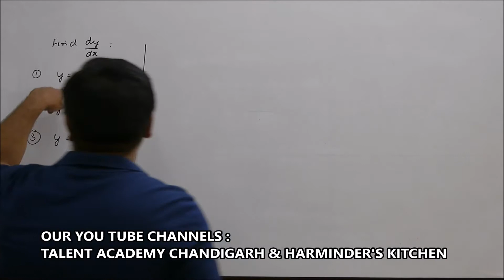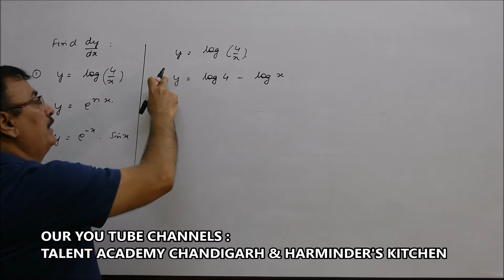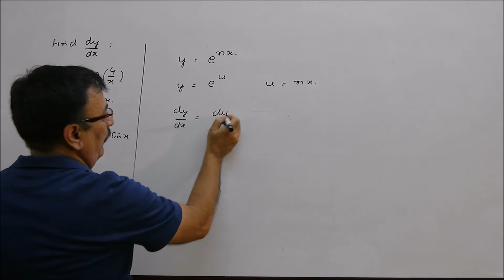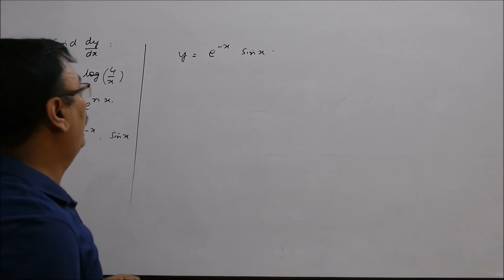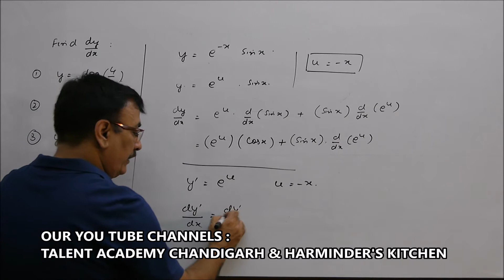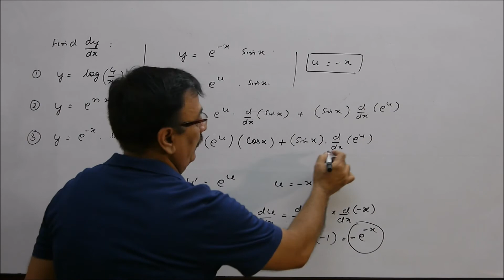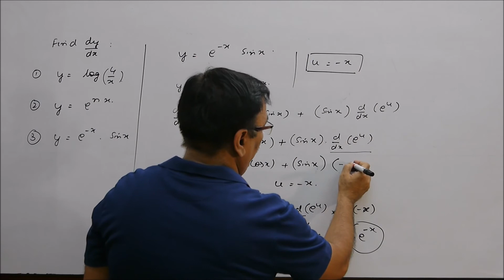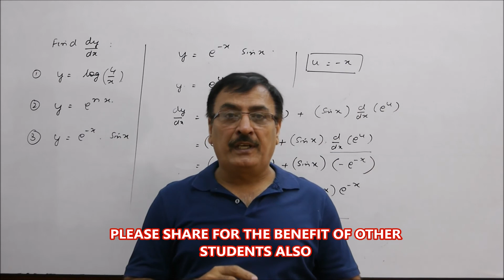27. MATHEMATICAL TOOLS OF PHYSICS -DIFF14- LOG & EXP L6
MATHEMATICAL TOOLS OF PHYSICS FOR CLASS 11, MATHEMATICS OF PHYSICS, DIFFERENTIATION, GURDEV PHYSICS, H KAUR MATHS, PHYSICS MADE EASY